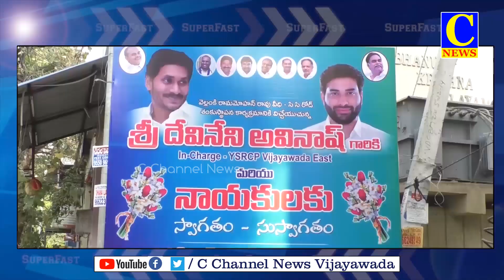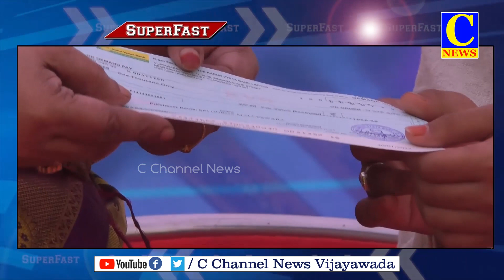SPEED NEWS 31 01 2023